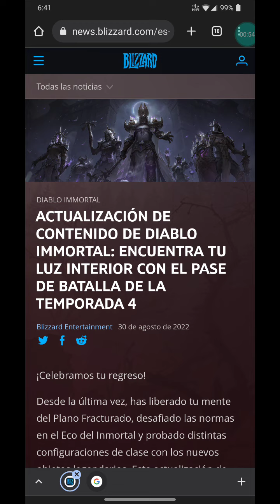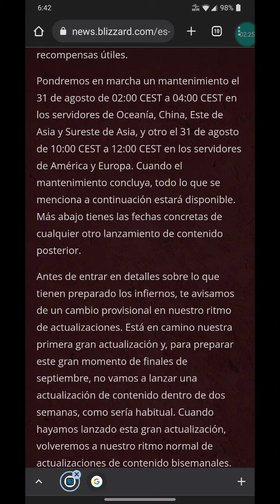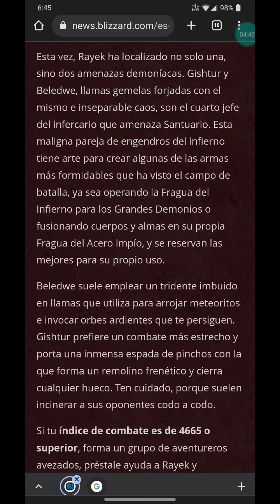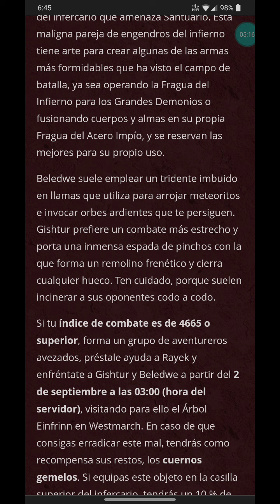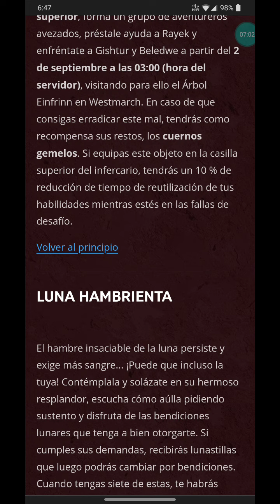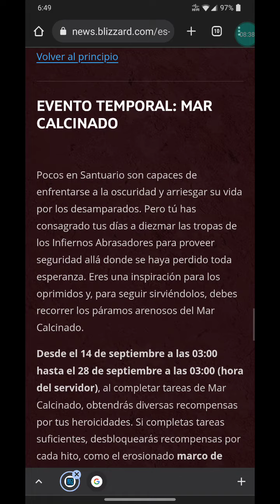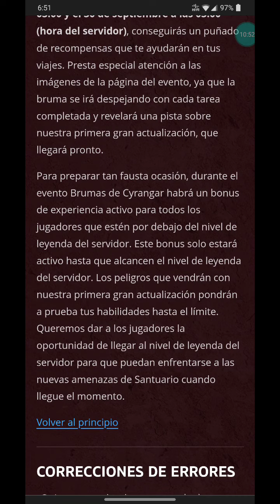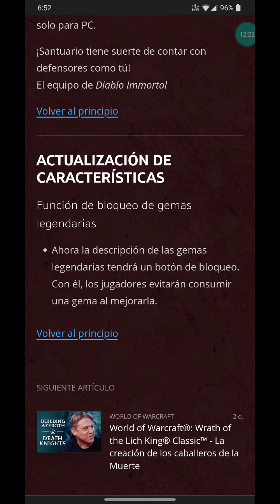Diablo immortal: Detalles de la nueva actualización Temporada 4